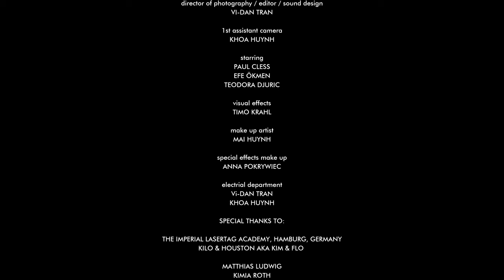Papillon Rising - ELECTRO - Official Music Video (4K)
► Social media & music store/ streaming links & video credits BELOW.

"STILL" written, produced, performed, mixed & mastered by PAPILLON RISING

VIDEO credits:
Written, produced & directed by Papillon Rising